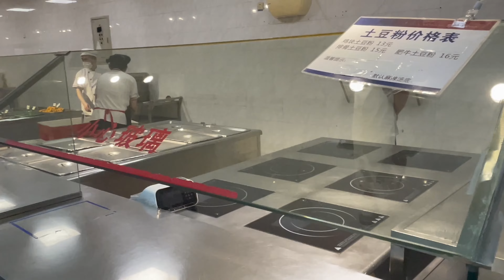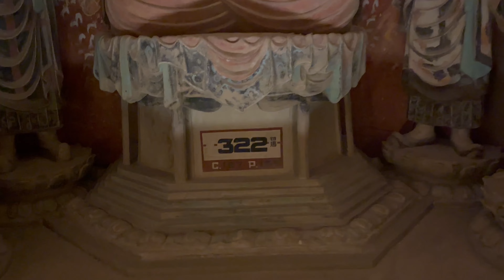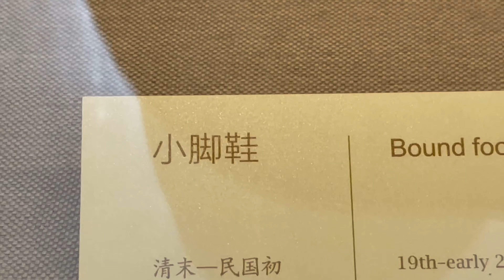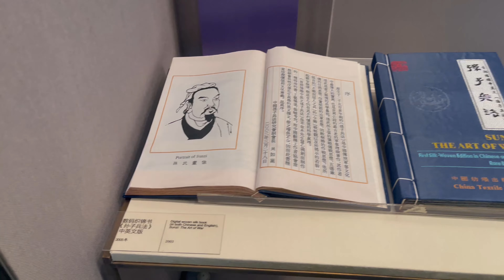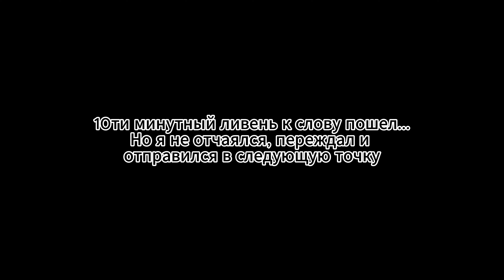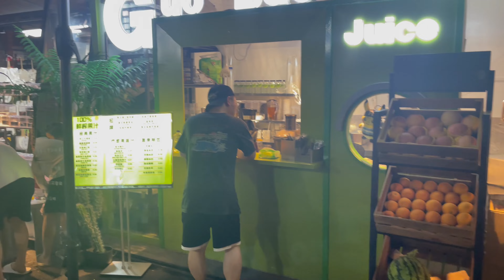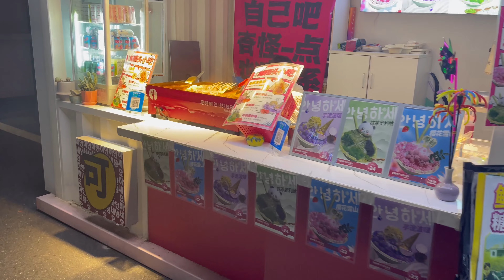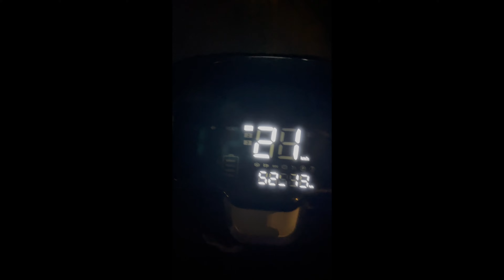ХАНЧЖОУ | ДЕНЬ 5 | HANGZHOU | DAY 5 | CHINA VLOG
Переезд в новый отель, Чжэцзянский университет, озеро Сиху, прекраснейший вид на город, все это и многое другое - путешествие в Ханчжоу, день 5.